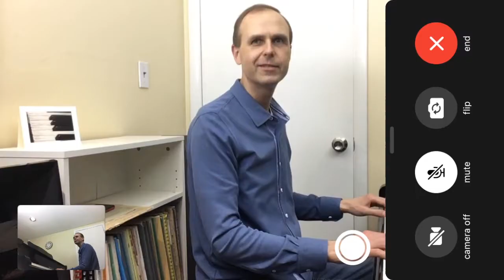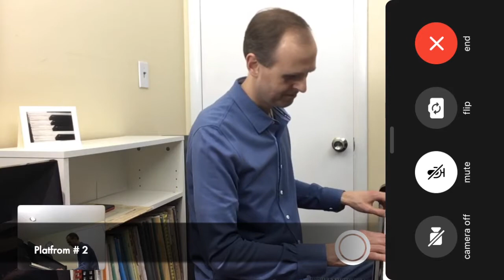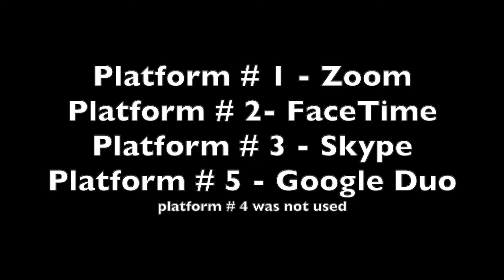iPad for music lessons - blind test of Zoom vs FaceTime vs Skype vs Google Duo..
iPad 5th generation for music lessons - blind test of Zoom vs FaceTime vs Skype vs Google Duo.